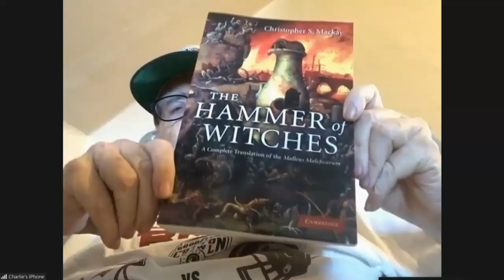Marjorie Taylor Greene Said What?! How Has She Become MAGA's Mascot? Stephanie Miller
Go to HealthpowerUSA Official Website to purchase your order of Tapiro, Elderberry Gummies with Vitamin C!